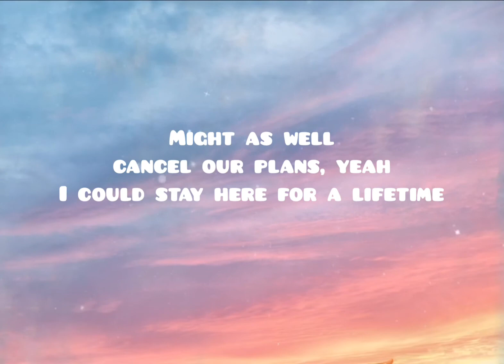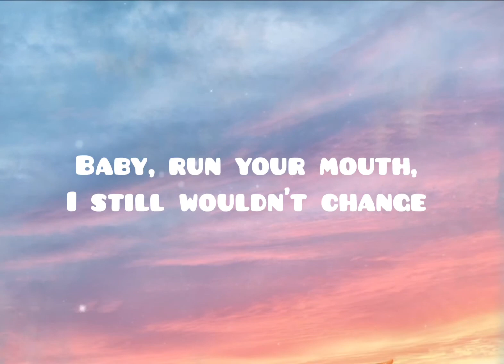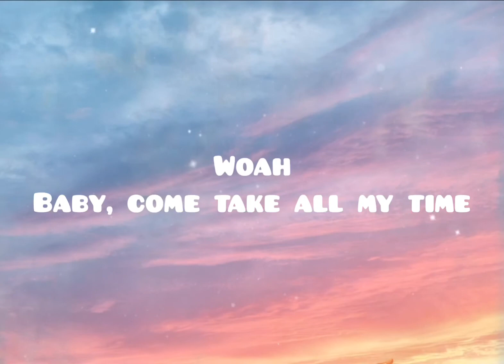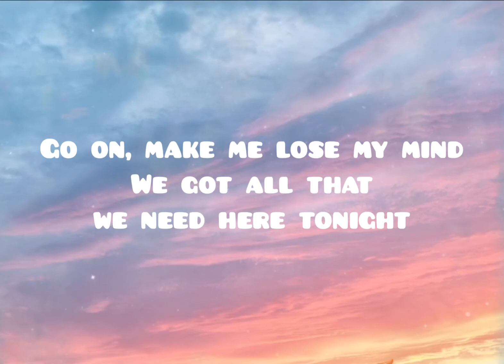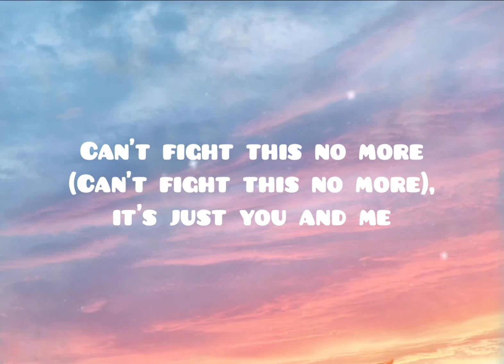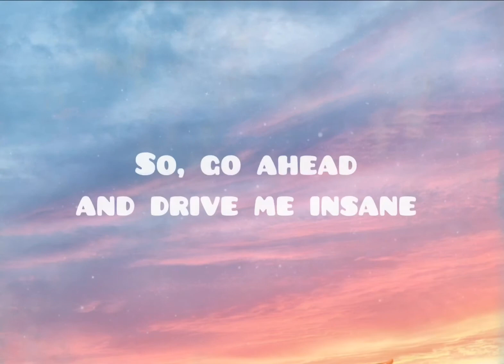Ariana Grande ft Justin Bieber - Stuck With U Lyrics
LYRICS

Mmm
Hey, yeah
(That's just for fun)
(What?)
(I'm stuck with you)
Ah